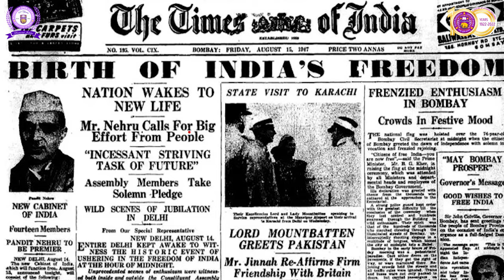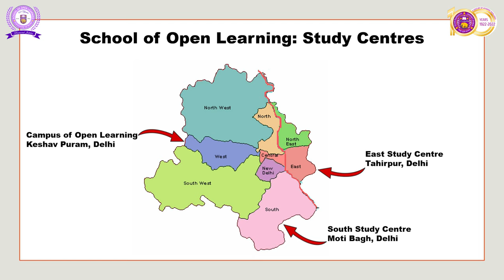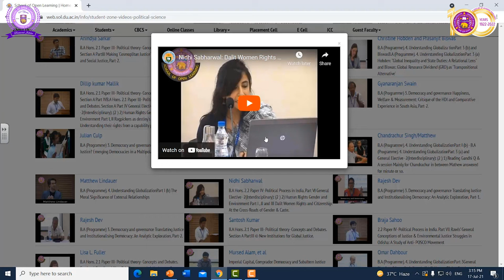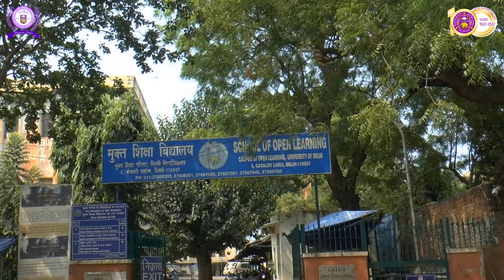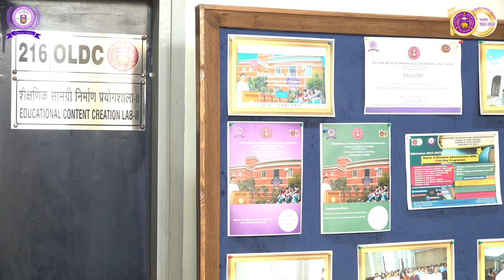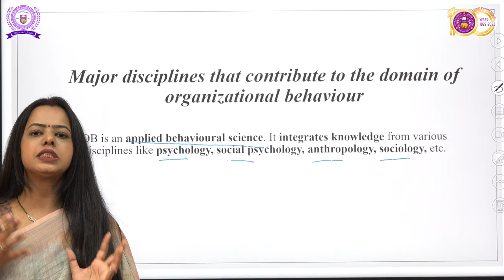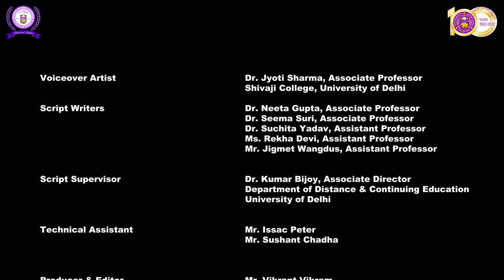Documentary Film - Department of Distance & Continuing Education, School of Open Learning.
SOL Media Team

Mr.  Anand Rawat
Mr.  Akash Bhardwaj